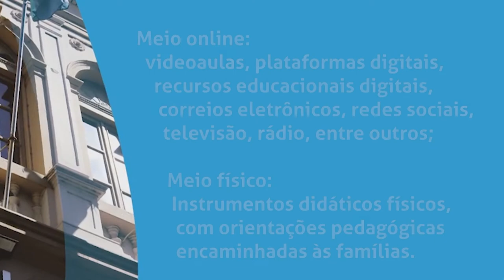Retomada das aulas nas 79 escolas da rede pública municipal